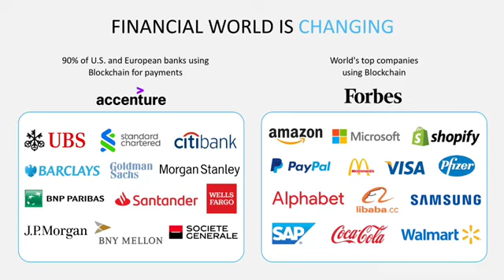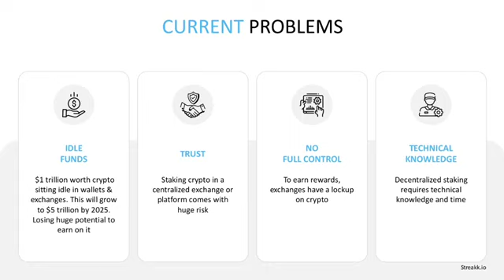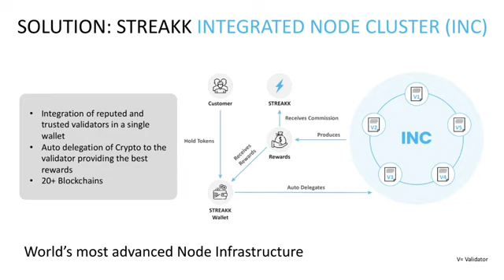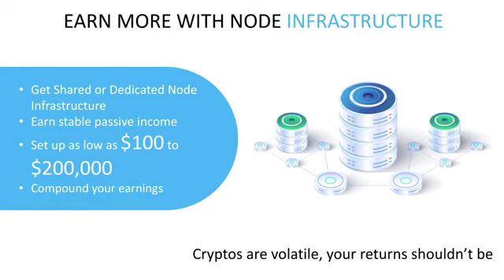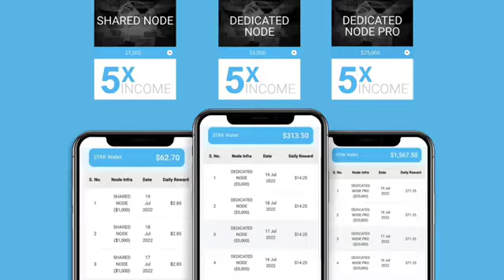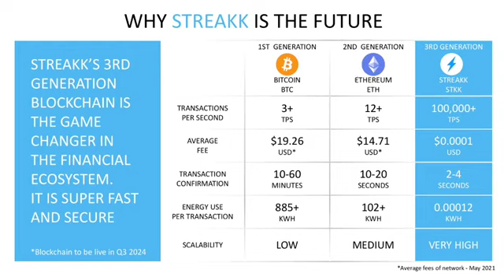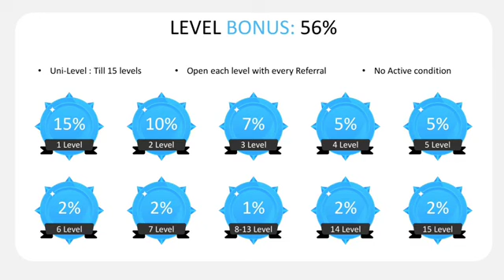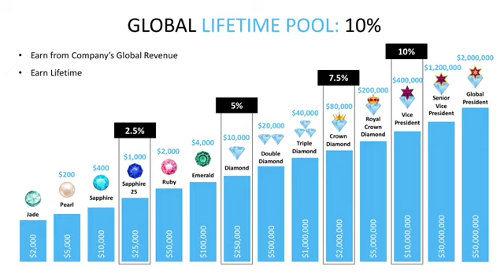Streakk Business plan | 100% Decentralized | Streakk coin vs Zeniq safir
new mlm
2022 best mlm plan
business Opportunity
online earning
cryptocurrency news
crypto news
top 5 undervalued altcoins
10 top altcoin
crypto coins
day trading
automated tradingalgorithm